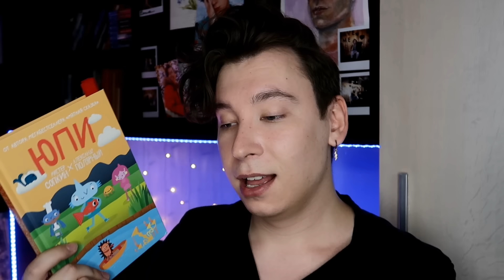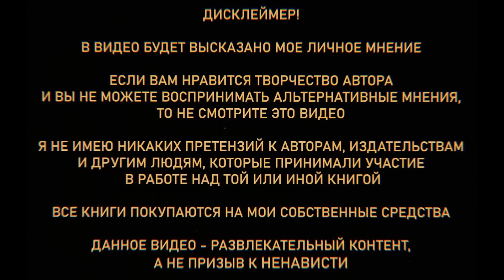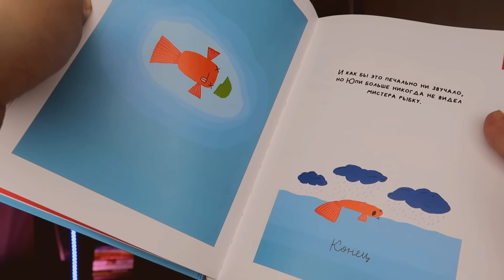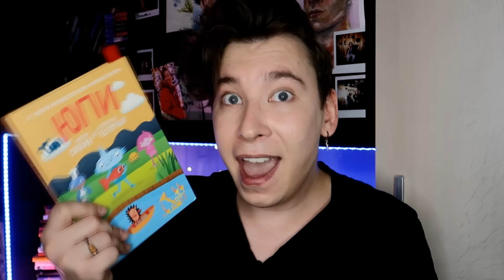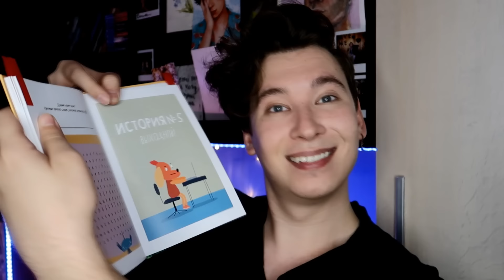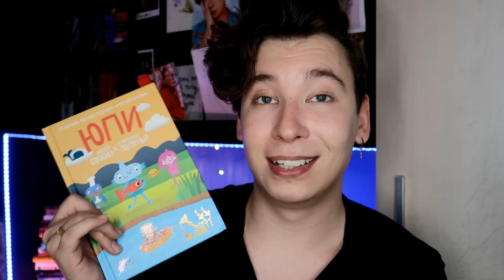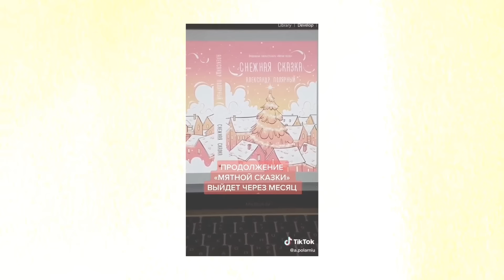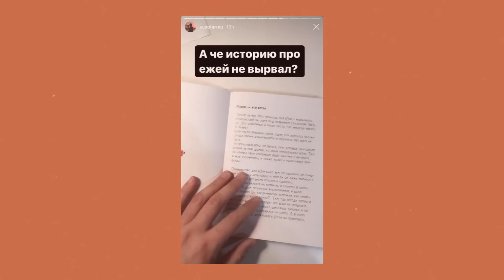ПОЛЯРНЫЙ НАПИСАЛ ВТОРУЮ БИБЛИЮ! 🤡❌ ЭТО ХУЖЕ, ЧЕМ МЯТНАЯ СКАЗКА!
МЕРЧ «КАПАЮ ЯДОМ»

Если вы хотите поддержать меня материально, то вы можете задонатить мне на сбербанк (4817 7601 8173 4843), спасибо!

Музыка из видео:

Саня, ты в порядке?
Autumn - Jazz LoFi Type Beat